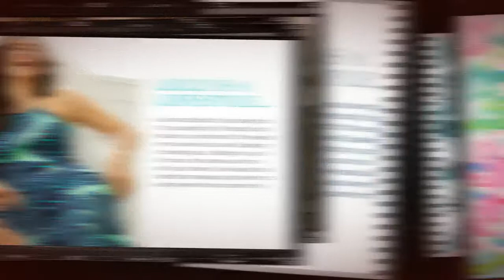Lilly's Guide to Living Life on the Sunny Side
Yes, there really is a Lilly Pulitzer! She was a fashion icon, a entrepreneur from 1959, and a Palm Beach original. Lilly knew how to throw a party and how to live life on the sunny side! Lilly is not just a style icon, it's a feeling, a way of life.

Visit us for all your Lilly Pulitzer needs:
The Pink Pelican,
a Lilly Pulitzer Signature Store
Huntsville, AL